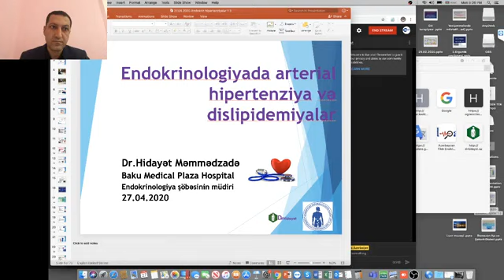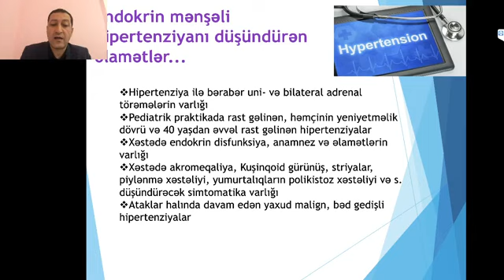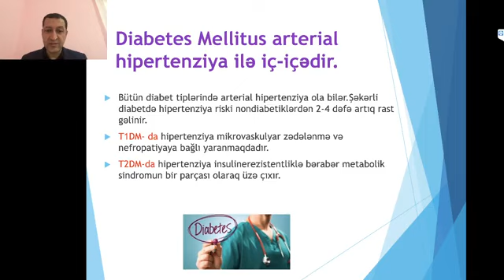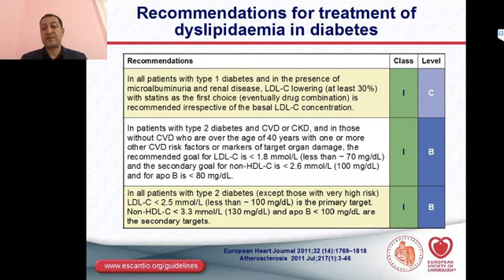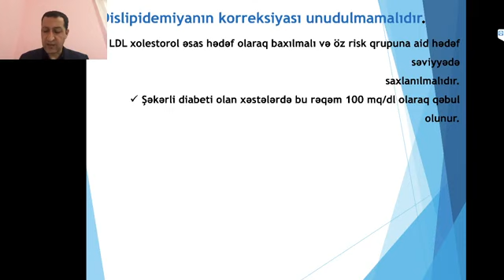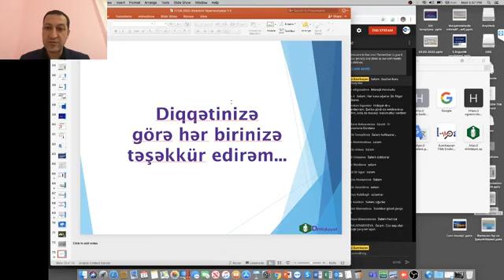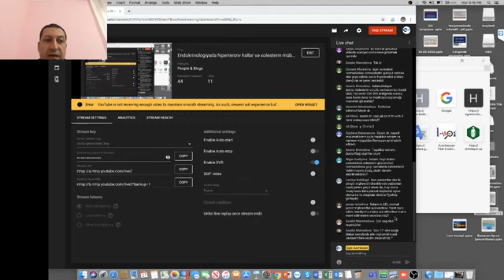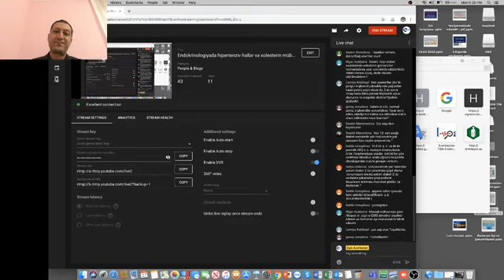Endokrinologiyada hipertenziv hallar və xolesterin mübadilə xəstəlikləri.